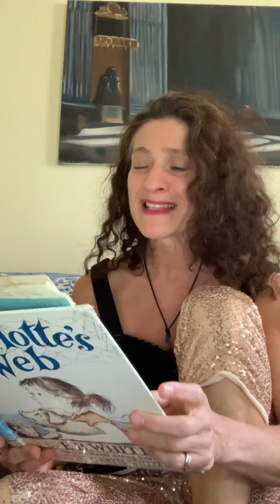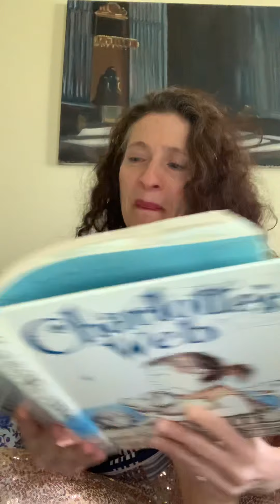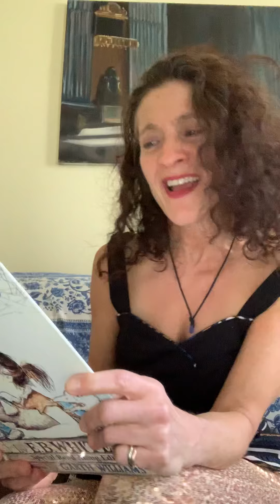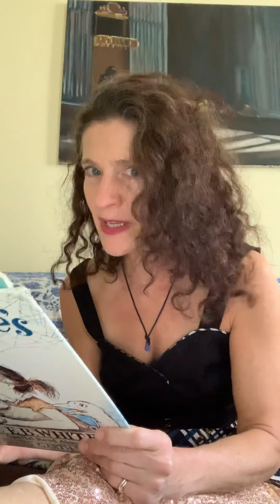Read Aloud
Charlotte's Web Ch 9 Pt 2